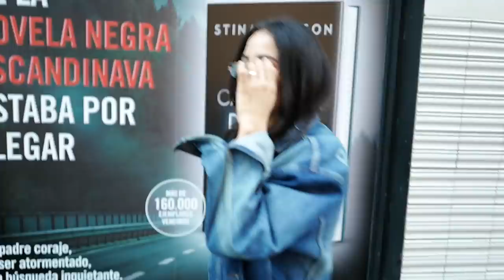How I Changed From Before - Barcelona Vlog | Tamara Kalinic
IN THIS VIDEO:
Today I wanted to show you my Barcelona vlog. I was in this stunning city for two days, where I atteneded Bridal Fashion Week with Nina. Hope you will like what I shared with you.

OUTFIT 2:
Chanel Sweater – Bought in boutique

MY JEWELLERY:
NECKLACES:

EARRINGS:
*Left ear:

Love
Tamara xo